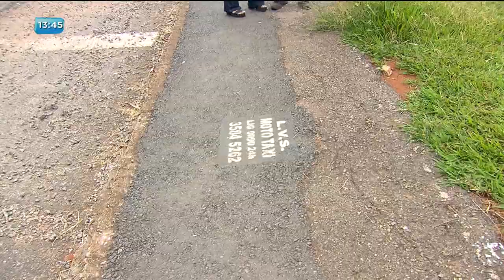BG - Praça abandonada: Moradores pedem manutenção - 21-02-2018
Os moradores do jardim dos girassóis, em Aparecida, não tem espaço de lazer. A única praça do bairro precisa de roçagem, os brinquedos do parquinho estão quebrados, a pista de caminhada é estreita e os aparelhos de ginástica para idosos estão velhos.